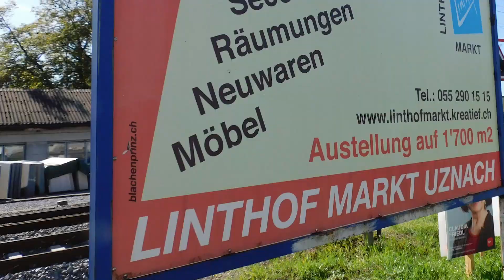Filmportrait - Gemeinde Uznach (Video)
Filmportrait auf uznach-1a.ch

Gemeinde Uznach
Städtchen 10
8730 Uznach

PS Planungsbüro Schubiger AG

Manfred Ott GmbH

Otto Hofstetter AG

Leder Berlinger Sport

Bank Linth LLB AG

Central - Garage H. Böckmann AG

Möbel ABU Bernet AG

Abu Bernet Schreinerei AG

Elektrizitätswerk Uznach AG

Spital Linth

Reto Rutz Bäckerei Konditorei

Strotz AG Schirmfabrik

Haushalt Fachgeschäft Josef Giger AG

Karl Vögele AG

Raiffeisenbank Benken

Relux Reklamen GmbH

Streuli Pharma AG

Kuster + Hager Ingenieure und Architekten

Santonio Coiffeur Team

Bernet Küchen GmbH

Linthof Markt

Pizzeria Ristorante Luna

Baunnternehmung Trümpi AG

Bestattungsdienst Edi Arnold

Müller Architektur

Malergeschäft Kuster GmbH

Teknoparquet GmbH